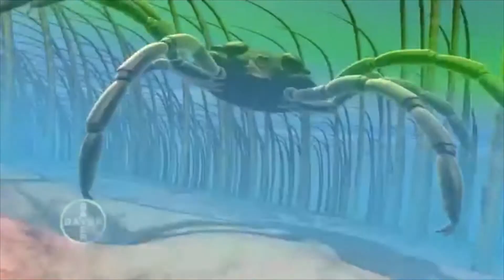Conoce cómo actúa Advantix frente a las garrapatas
El principio activo de Advantix evita que las garrapatas piquen a tu perro, gracias a su efecto "pies calientes".